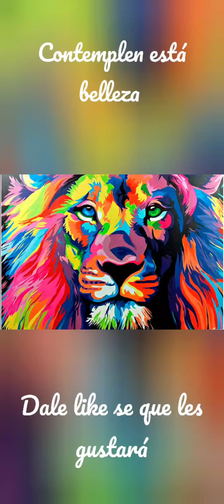EL ARTE DE LOS LEONES😍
Hola aquí andamos espero les guste este video quedó super épico ya lo verán 😱